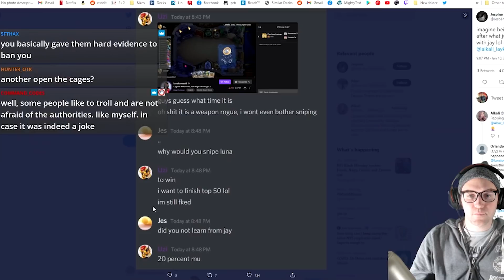Freeze Elemental Shaman Guide! Great beginner deck!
Freeze Elemental is a great beginner deck to climb to legend with. It gets a lot worse like pirate warrior at the high ranks but is a solid deck for beginners because of it's simple nature and forces you to learn good board-based fundamentals.

Code:
AAECAaoIAsKRBMORBA6q3gOr3gOM4QPg7APh7AOt7gOv7gPA9gPB9gO5kQT5kQSVkgTckgTTpAQA

Intro: 0:00
guide: 0:15
mulligan: 4:53
rogue: 5:15
hunter: 18:55
rogue overexplain: 27:38
paladin: 39:49